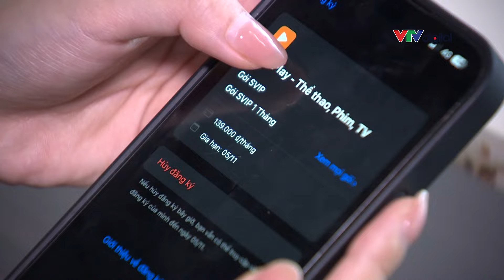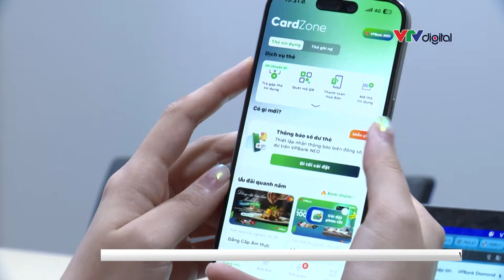Ngăn ngừa rủi ro mất tiền khi tiêu thẻ tín dụng | VTVMoney